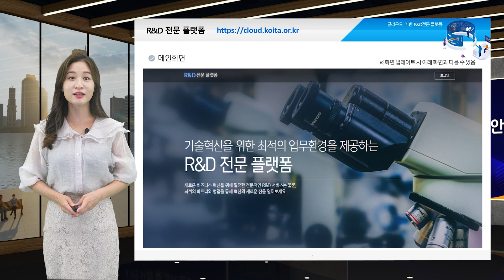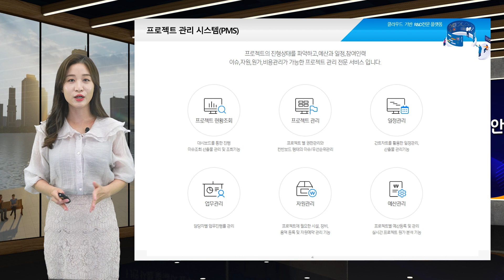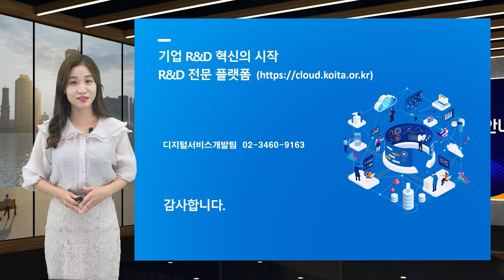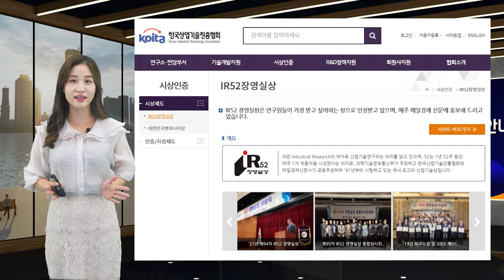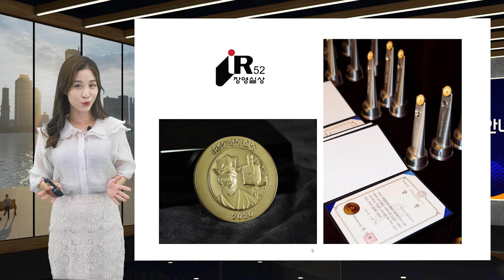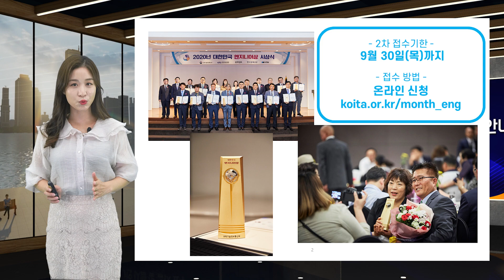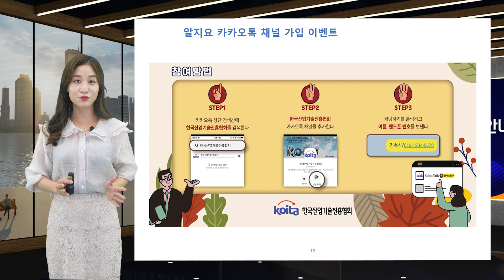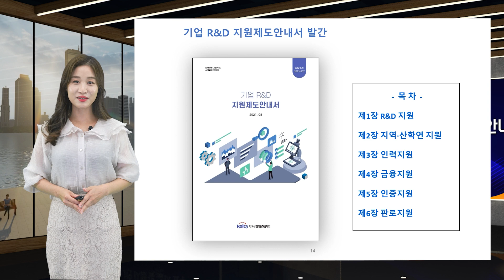주요사업 및 행사 안내9월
한국산업기술진흥협회의 9월 주요 행사를 안내드립니다.